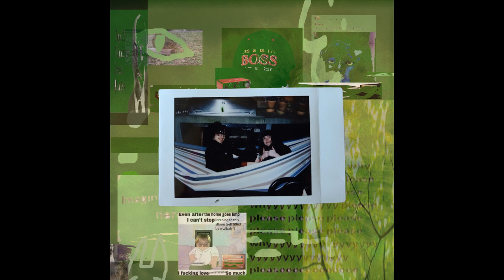WeWillLookBackAtYouAndLoveYouForever!!!!! - pt 2 The Boy I Loved Left Me For The Revolution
self titled
by WeWillLookBackAtYouAndLoveYouForever!

we had so much fun making this album and we hope you have so much fun listening. Thank you everyone who has ever taken any time out of their days to support us. wwlbayalyf forever!

sarah (elizabethwhitington.bandcamp.com) - track 20 kalimba and some small samples
judes mum lucy - various equipment lending
everyone who gave an early listen and gave us feedback - feedback